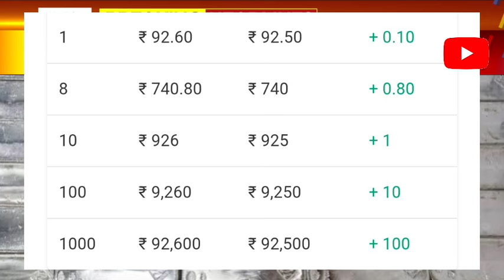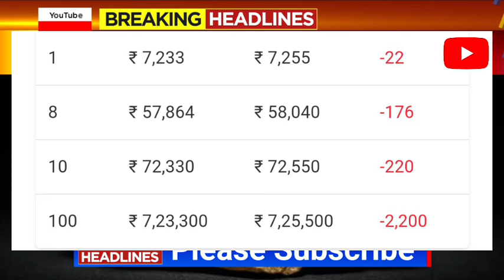Gold Rate Today- Gold Prices Today India- 24 & 22 Carat Gold Rates- gold Rate Today In India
Gold_Price_Today_karnataka_Gold_Price_Today_24_Karat_&_22_Carat_Gold_Rates_Gold_Rate_Today_In_India

Gold_Price_Today_Gold_Price_Today_24_Karat_&_22_Carat_Gold_Rates_Today_In_karnataka_India

Today Gold Price | Today Gold Price Karnataka | Today's gold price